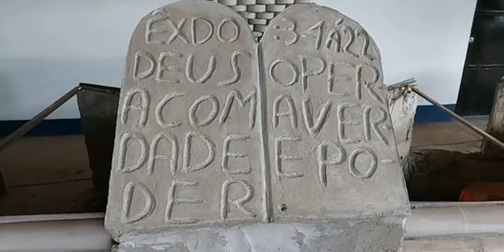VIVENDO PELA VELOCIDADE DE DEUS